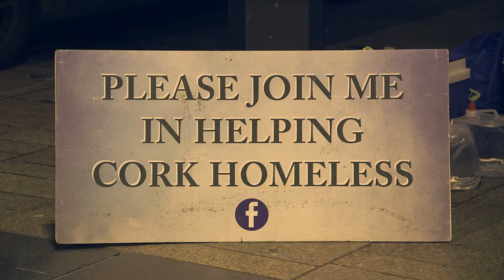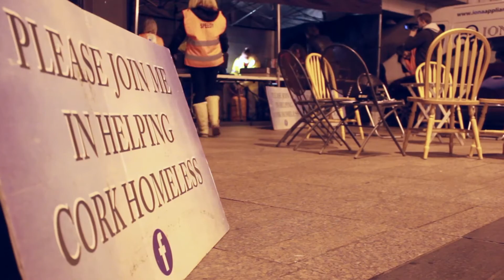Helping Cork's Homeless with Judie Russell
This Christmas marks the second anniversary of the establishment of the charity, founded by Christina Chalmers. Ms Chalmers and her team of volunteers set up a homeless distribution street service every second Friday night outside Brown Thomas on Patrick Street. The team offers a street kitchen cafe with catering equipment in a marquee that supplies hot meals, hot soup, hot drinks, and sandwiches to the homeless of Cork, who are invited to sit and chat at tables and chairs at the marquee.

Helping Cork’s Homeless has recently launched ‘Lay Your Head Down’ a charity single available on iTunes, and the charity hopes to raise €70,000 towards the special vehicle, which will be deployed to assist homeless people when Cork’s emergency shelters are full to capacity.